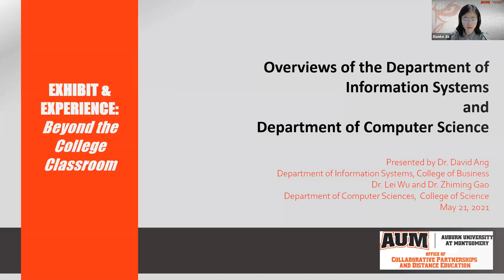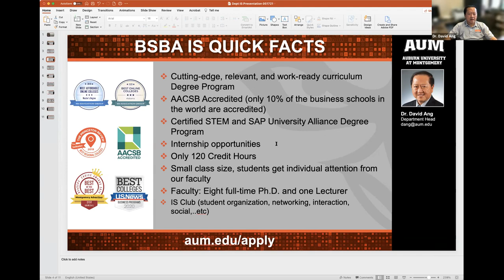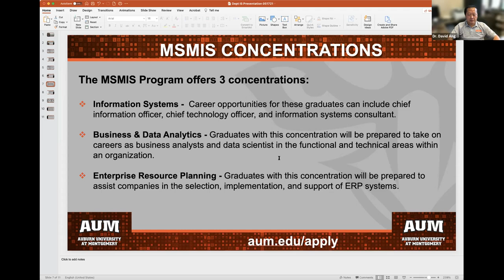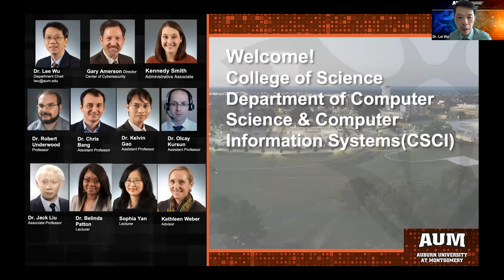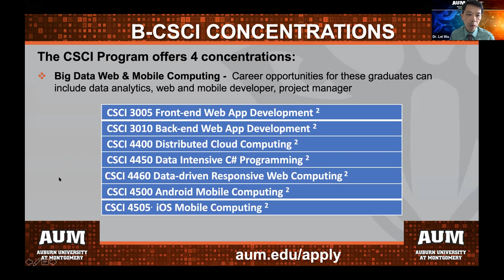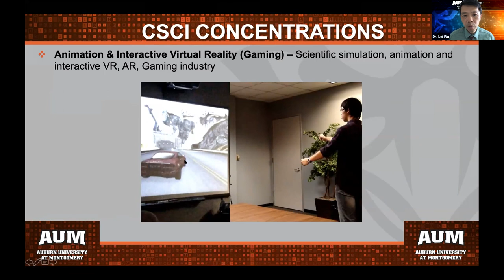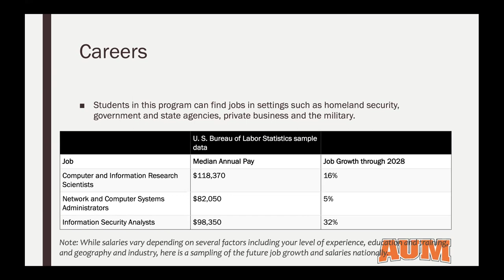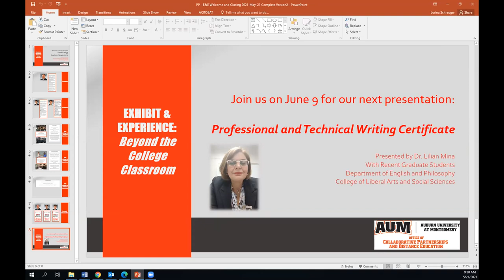AUM - Exhibit & Experience: Beyond The College Classroom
Overviews of the Department of Information Systems & Department of Computer Science.

Presented by: Dr. David Ang - Department of Information Systems, College of Business
Dr. Lei Wu and Dr. Zhiming Gao - Department of Computer Sciences, College of Science